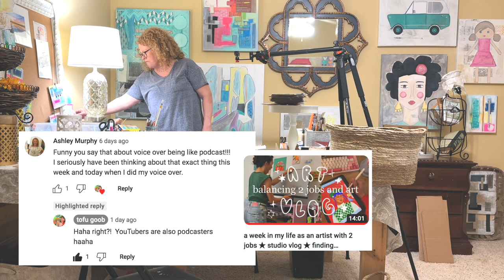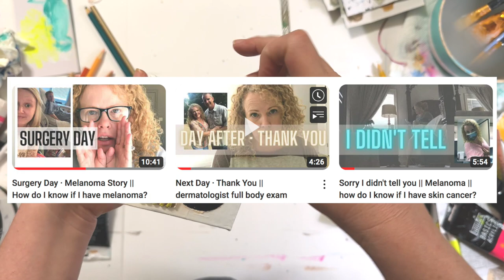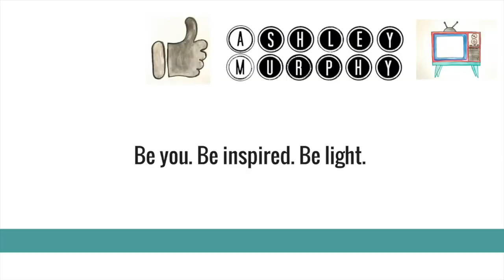Making Something New Out of Something Old || Should I Go to Art Market || Podcast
1st BOOK Daddy's Briefcase: My Journey Through Liver Cancer
2nd BOOK Under Contract: Life in the Middle Of Dreams